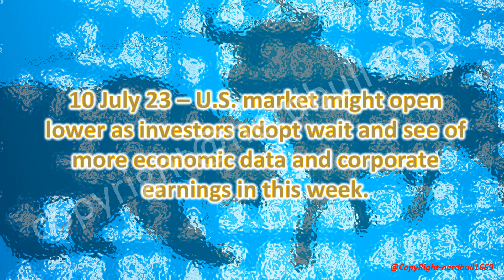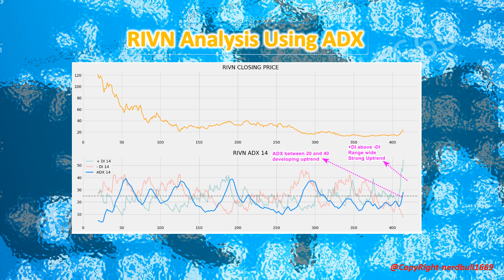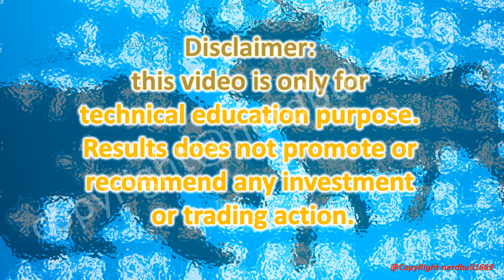Check Out Rivian Automotive, Inc. (RIVN) today!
10 July 23 – U.S. market might open lower as investors adopt wait and see of more economic data and corporate earnings in this week.

07 July 23 – U.S. market ended lower as investors digested a U.S. jobs report that showed weaker-than-expected growth and awaited more economic data and corporate earnings in the weeks ahead.

DJIA down 0.55% S&P 500 down 0.29%, NASDAQ down 0.13%.

Do monitor and check out their earnings and revenue!

This video shows Stock Signal, Support & Resistance.

Technical Indicators and Predictive Model were used to obtain the result.

Signal is shown as STRONG BUY, STRONG SELL, BUY, SELL, NEUTRAL.

These might not be strange to viewers who are familiar with Trading View

Do share your thoughts with us on the results, we are constantly reviewing and improving on the indicator’s settings, as well as our ML model.

These stocks have BUY signal from 07 July 2023
Alibaba Group Holding Ltd - ADR (BABA) +8.00%
Gorilla Technology (GRRR) +124.88%
Prestige Wealth Inc. (PWM) +281.80%
Rain Oncology (RAIN) +4.67%
Zhong Yang Financial Group (TOP) +7.80%